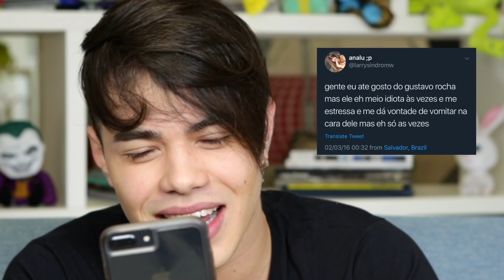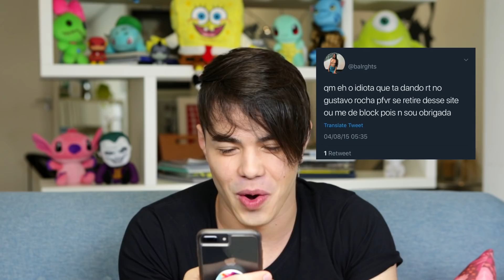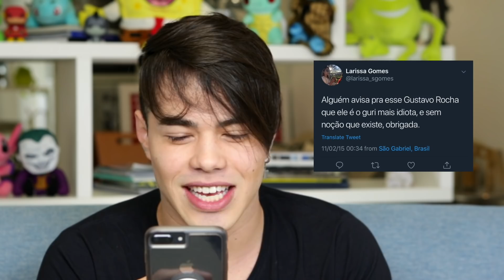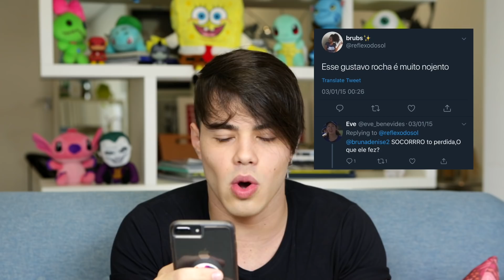RESPONDENDO OS HATERS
Hey Guys! Tudo bem com vocês?
Hoje trouxe um vídeo polêmico.
Será que vocês vão gostar?
Me contem aqui depois.

gustavorochaa

Musical.ly:
gustavorochaa

Hypstar:
Gustavo Rocha

Presentes, ações e envio de produtos mandar para:
Rua Cayowaá 575 - sala 122 - 12º andar
Perdizes - SP
CEP - 05018000